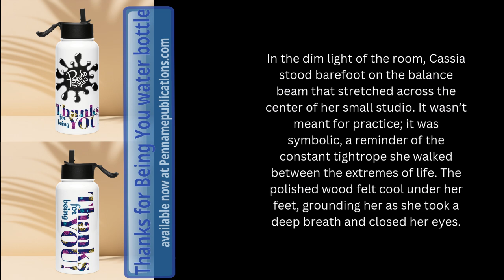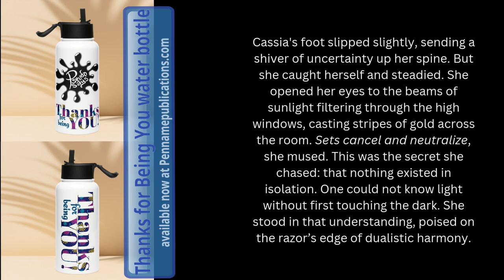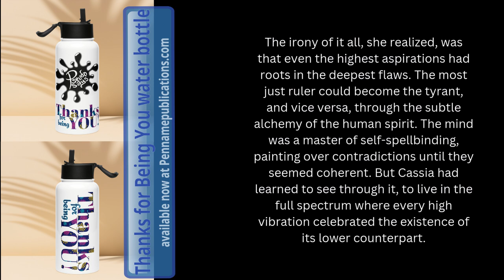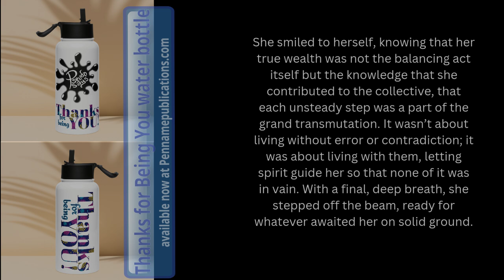The Balance Beam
Based on my poem "A Balancing Act," which you can view in my video 'Summer's Circus of Consciousness' collection from the PenName's Poetry Corner category, or read in my eBook, 'Awakening Love."